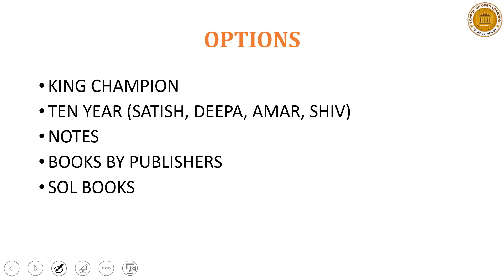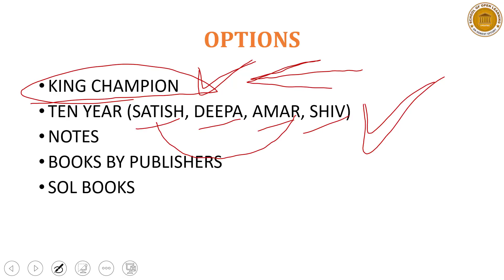Study Material Options for Third Semester SOL Students I SOL Updates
this video is about the options that are available for an SOL Student to study like KingChampion, 10 years, SOL Books, Study Material, Notes. and which one is best for third-semester students according to their present needs.
Conceptualized BY: Sachin Bansal
Produced BY: LearnEd Education
Associate Partner: SOL Updates
CHAMPIONSHIP CSIR UGC NET! A series of FREE MOCK Tests on Unacademy FREE Platform EVERY Sunday along with Paper Analysis By Top Educators. LIVE NOW.
Join these Telegram Group According to Your Course.
Note: Please Download Telegram From Google Play Store Before Clicking the Link.